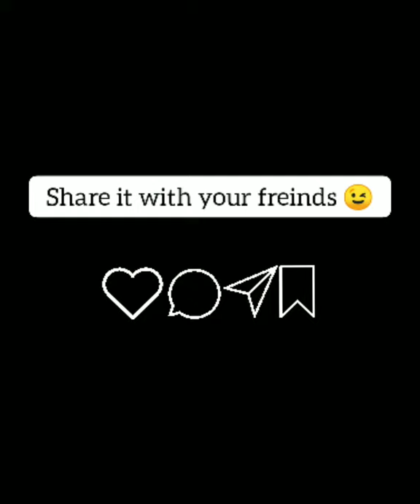Why we need to conserve Iguanas | Endangered blue iguana | importance of iguans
I am Shubham shashwat and in this short video you're gonna see why endangered blue iguana is important.
So enjoy the video and comment down what you like and learn in this video.

1. reptiles_of_world  👇🏻

for knowledge of every Species of Reptile in this world with their pictures.
2. shashwats_photography 👇🏻

for my awesome clicks and macro shots

💭 Give me some ideas to make next video?